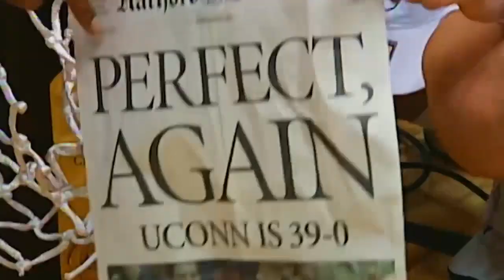Swin Cash Hall of Fame Induction Speech | New Orleans Pelicans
New Orleans Pelicans Vice President of Basketball Operations & Team Development Swin Cash gives a speech following her induction into the Naismith Memorial Basketball Hall of Fame with the Class of 2022.